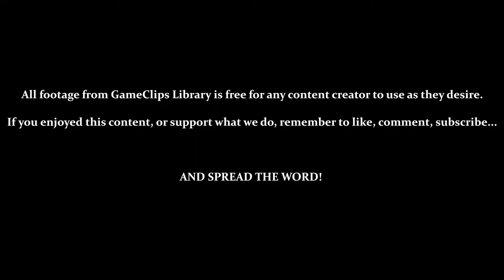Intermediate Mode (Looping Around) — Xevious (7800) — GameClips Library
This Clip's Contents:
- Intermediate Mode (Second Half)
- Looping Around Back to the First Zone

Miscellaneous Content:
- 4:25 — 120,000 Points Earns a 1-Up
- 5:20 — Back to the First Zone